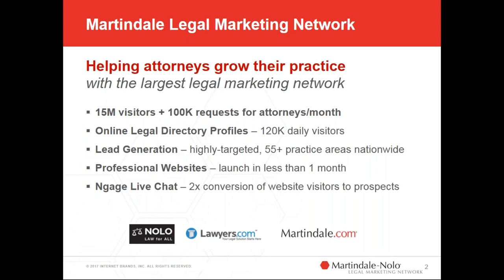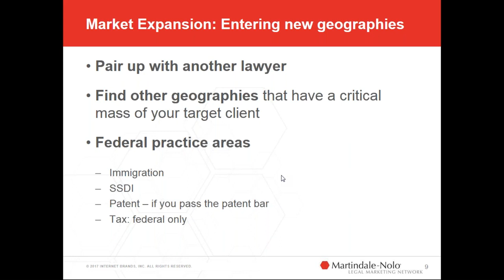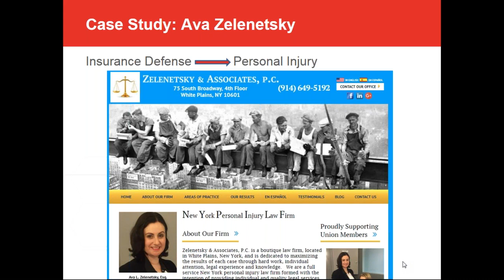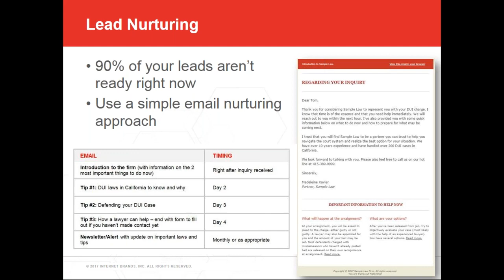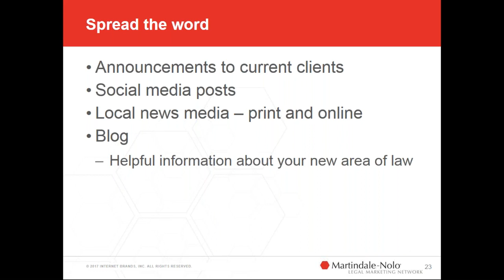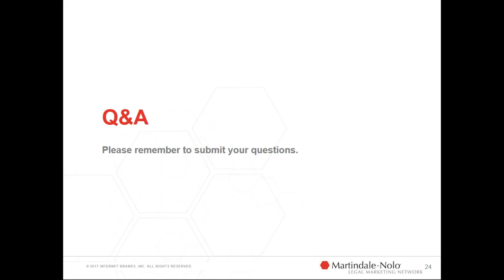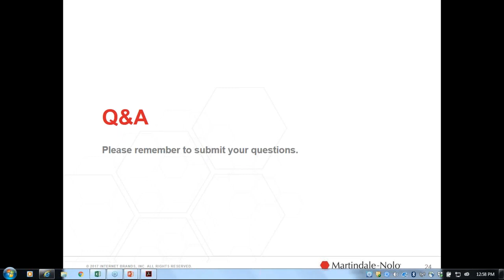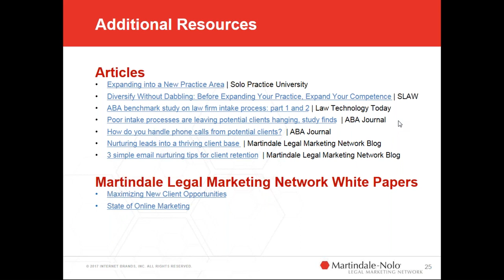WEBINAR: 2 Proven Growth Strategies for Solo and Small Law Firms